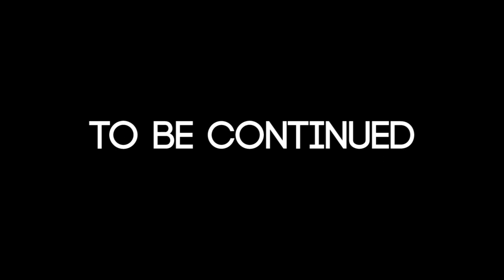The Minecraft Assassin Pt 1! || Minecraft Animation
This Minecraft animation is about a Minecraft LP encounter with a murderous Minecraft Assassin. Can this Minecraft Animation get 400 likes? :D We hit 400! Let's pump to 600!

I hope you enjoyed this minecraft animation about the murderous Minecraft Assassin able to kill humans IRL! Let me know how the story should continue. Will Minecraft Ruben try to get revenge? Will the Minecraft Assassin find more victims? If so who?